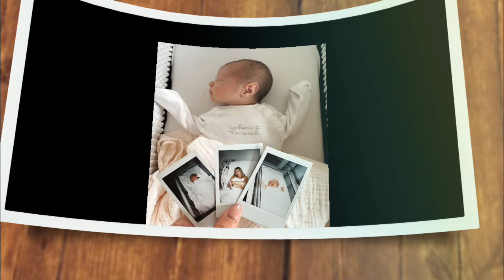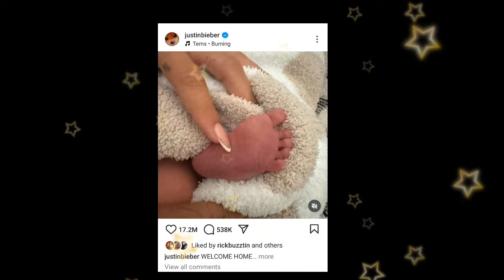Justin and Hailey Bieber Share Heartwarming Family Moment of Jack Blues Bieber Fans Are Smitten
Family isn’t just an important thing, it's everything." – Michael J. Fox. This quote takes on a whole new level of meaning when it comes to celebrity families we adore, like Justin and Hailey Bieber. In a world dominated by fast-paced trends and constant celebrity news, rare moments of genuine joy and personal growth manage to stand out and capture the internet's heart. Recently, such a moment came in the form of an Instagram post that melted thousands of screens worldwide.

Yes, you heard it right! Pop sensation Justin Bieber and his wife, Hailey, just shared an adorable picture of their son, Jack Blues Bieber. But here’s the twist that’s making everyone fall in love all over again: Justin’s mother, Pattie Mallette, expressed her joy and pride in her son’s new chapter as a parent. So, what makes this post so special? Why is everyone talking about it? Grab a comfy seat and prepare for an emotional rollercoaster as we dive into this heartwarming story that’s bound to leave you smiling.